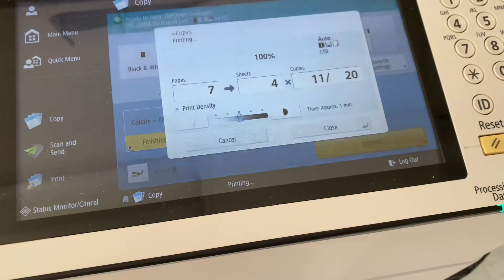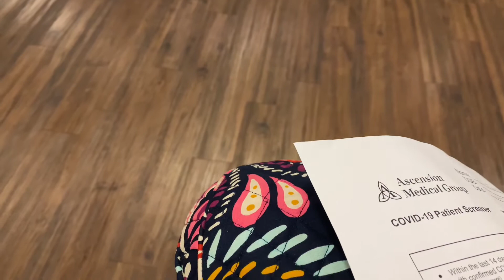WEEK IN MY TEACHER LIFE | High School Teacher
Hi everyone!

Thanks for following along with me this week. It is actually the week after Thanksgiving! Busy teacher life plus busy home life.